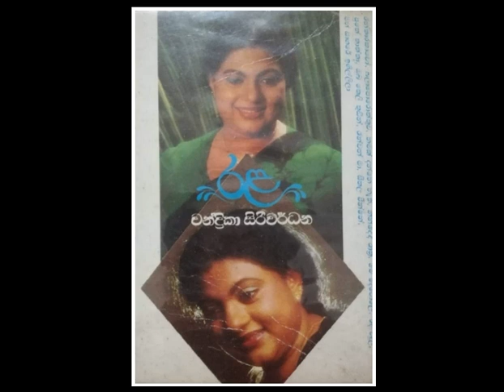rantharakawo na nidiyanne / chandrika siriwardena